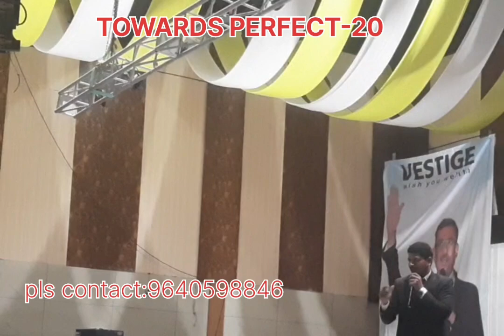TOWARDS PERFECT-20,MR.ADEPU SAIDULU SIR GREAT INFORMATION